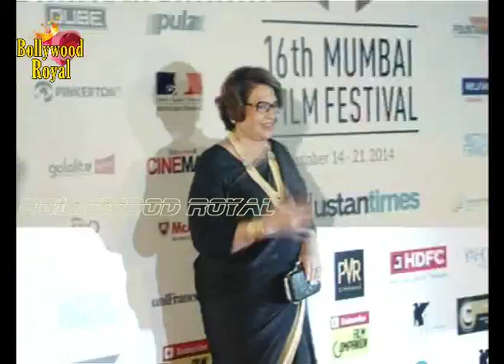Aishwarya Rai,Helen,Ranbir,Catherine Deneuve,Akshay & Stars at Opening of 16 MAMI Festival 6